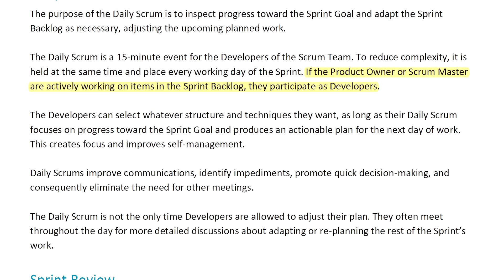Why Does Scrum Make Programmers HATE Coding?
Every programmer seems to want to vomit the second the hear the word scrum. What is it about scrum that's made programmers hate coding so much, and how can you prevent this on your software development team?

In this episode, I share 7 reasons why programmers hate scrum, and how it makes our jobs nearly impossible on software projects where the scrum master, product owner (or product manager), and the rest of the software company use it to abuse programmers. These mostly get down to not understanding the scrum guide, and human nature!

In this first section of the video, I explain how management on scrum projects usually focus on speed and visible features to the point that it puts the quality of the product at risk. They treat story points like time. They resist investment in things like improved architecture, testing, deployment, and the other things needed to keep developers from quitting unless kept in check. And they fail to accept reality when bad user stories, missing acceptance criteria, and abuse of the burn down chart (and velocity metrics) turns scrum into a numbers game instead of about delivering a quality software product.

In the second section of the video, I share 7 practical tips for changes you can make on your software team to start loving scrum again! If programmers on your team hate scrum, drawing clear lines between what software developers and project managers, product managers, product owners, or scrum masters can and can't make decisions about is essential. But as programmers, we also need to be more diligent with how we follow scrum processes. We need to closely inspect the work and only move forward with 100% acceptance criteria. We can't make commitments to vague user stories. And we have to stop estimating just for programming and include time for all the things we know we need - QA, automated testing, automated deployment, infrastructure as code, software architecture - basically all the goodies that keep a project on track as it grows in complexity. This is how modern teams do continuous delivery and devops.

I hope this video gives you some good things to think about. Scrum is a complicated topic, but following everything exactly by the scrum guide is a slippery slope. To love scrum again, programmers need to work with management and the rest of the company to adapt processes to meet the way everyone needs to work together to deliver software. And that's different for every team!

RELATED CONTENT

CHAPTER MARKERS

0:00 Introduction
0:36 7 Reasons Why Programmers Hate Scrum
0:58 #1 PO in Daily Stand-Up
1:36 #2 Overstepping Scrum Master
2:15 #3 Obsession With Features
3:38 #4 Story Points Treated As Time
4:42 #5 Refusal To Cancel Sprint
5:58 #6 No Acceptance Criteria
7:19 #7 Burn-Down Chart Used To Blame
7:54 7 Ways To Love Scrum Again
8:16 #1 Remove PO From Daily Stand-Up
9:00 #2 Put Scrum Master In Their Place
9:49 #3 Buffer Estimates For Code Quality
11:03 #4 Don't Commit To Multiple Sprints
12:04 #5 Keep The Burn-Down Chart With Developers
13:00 #6 100% Acceptance Criteria
13:52 #7 Deliver Features That Delight
15:16 Episode Groove